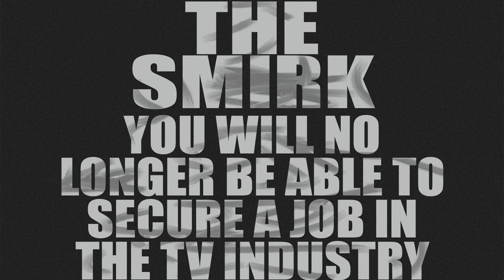you will never work in television again but everything is my voice (feat.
happy 2 year anniversary of The Smile's debut single! to celebrate, i decided to make a BEIMV cover of it, featuring the famous @shonkywonkydonkey on lead vocals! thanks so much to him for working with me on this, i am a huge Shonky fan so it means a lot :3

please, if you can let me know what i might do to improve the mix; i know it's off but i wanted to get it out before the end of the day (and my headphones are being silly). i reckon i will have another chance to correct the mixing on this one, sometime in the future... ;)